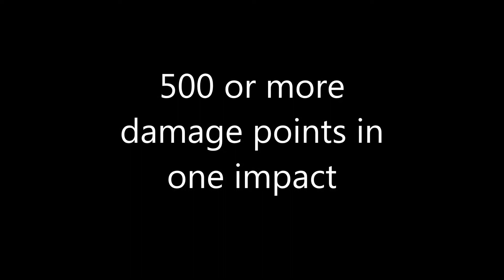SPINTIRES GAMEPLAY: Student Driver Achievement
How to get 500 damage points from one impact.